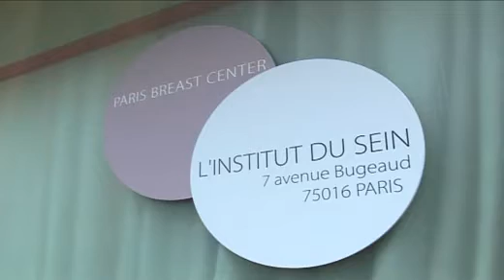Cancer du sein : zoom sur le dispositif d'annonce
L'annonce du diagnostic de cancer est un choc. Pour le rendre plus humain et plus utile à une bonne prise en charge, le plan cancer a décidé d'en améliorer les conditions. Ainsi, le dispositif d'annonce permet d'informer et d'aider les victimes de cancer. Il ddoit s'étendre à tous les établissements de santé dès 2007. Le point avec le Dr Krishna Clough, chirurgien oncologue à l'Institut du sein.